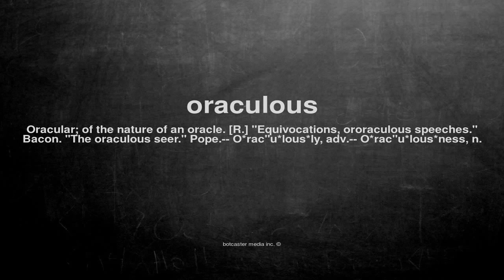What does oraculous mean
What does oraculous mean in English?